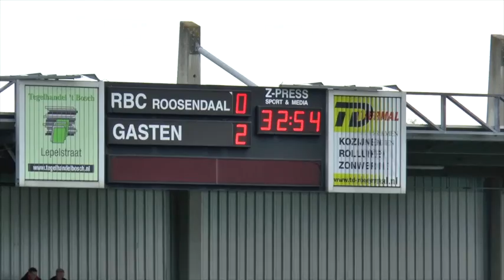RBC - WDS'19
Wedstrijdverslag RBC - WDS'19, gespeeld op zondag 6 april 2014